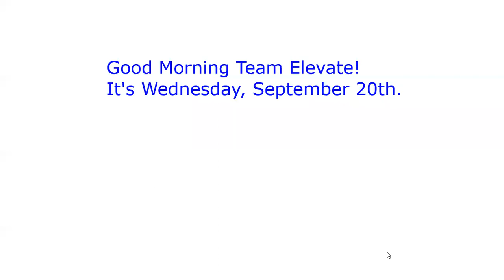Team Call Sept 20 Mastermind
We missed Michael, but the team all pitched in to help edify and build each other!